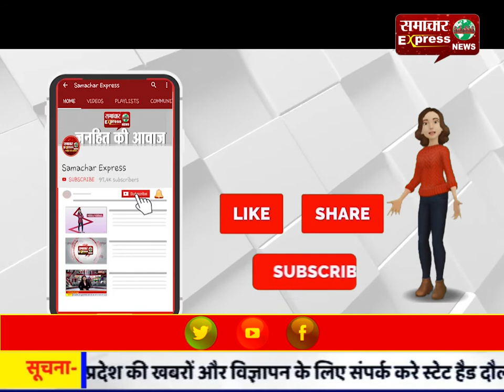ईमानदारी से अगर प्रयास किया जाए तो सफलता मिलती है जरूर...